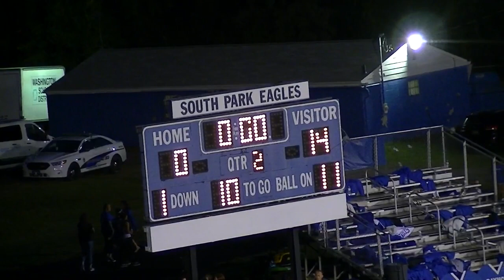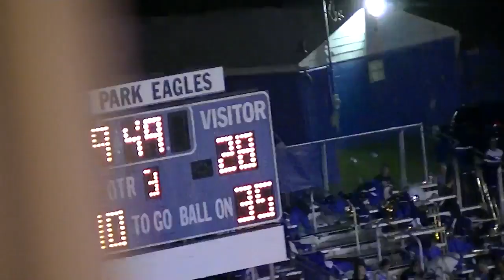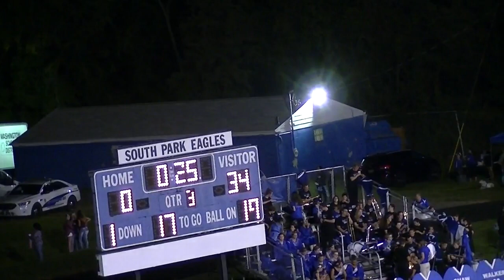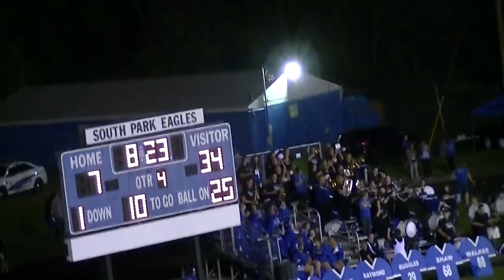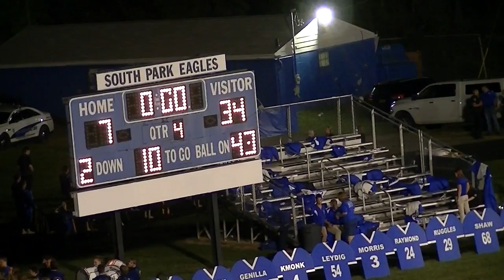South Park 7 vs Washington 34 2016